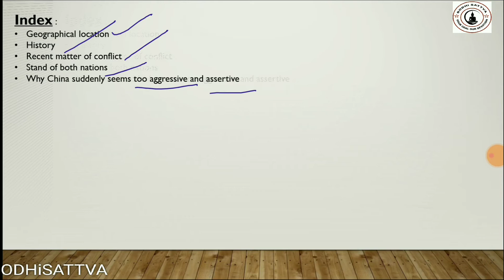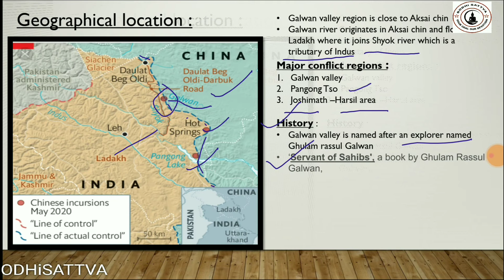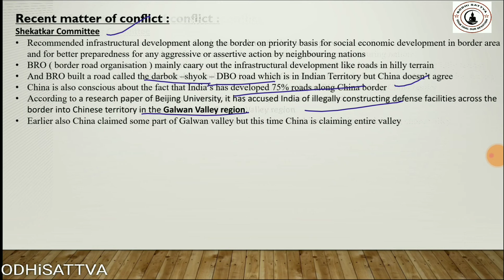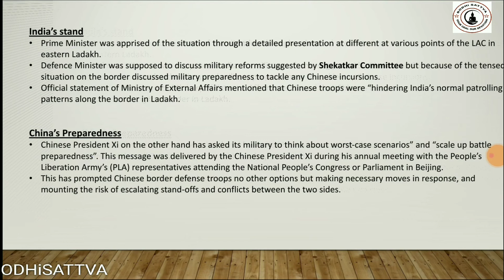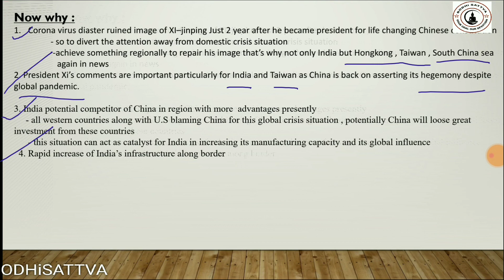Galwan valley ( current affairs )